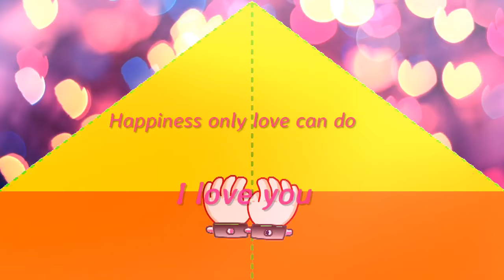Bollywood song cham cham(baaghi)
Dance on: Cham Cham.Cham Cham dance cover.Cham Cham | Baaghi | Cham Cham Dance Video BAAGHI | Tiger Shroff, Shraddha Kapoor | Meet Bros, Monali Thakur | SDA.Cham Cham Full Vedio Song Baghi 2016.Cham Cham | Bollywood DANCE TUTORIAL| BAAGHI | Tiger Shroff, Shraddha Kapoor.MITANSHI DANCE PARFOM PREM RATAN DHAN PAYO.tupkadih.bokaro.jharkhand.